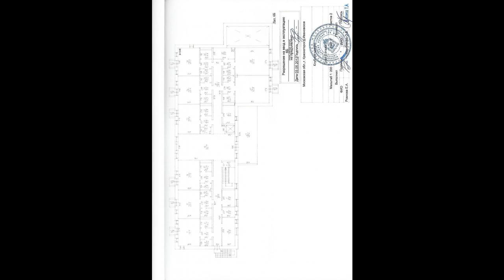Продаю арендный бизнес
Цена: 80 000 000 Руб.
Продается арендный бизнес, в данные момент арендует киностудия, мап-860 т.рублей, клубное 2-х этажное здание (участок -50 соток) на территории Конно-спортивного комплекса " Серебрянная подкова", собственность, первый этаж-помещение под ресторан(банкетный зал + кухня), холл, комната для бильярда, второй этаж-восемь гостиничных номеров 6 номеров по 40м2 и 2 люксовых по 60м2, вспомогательные помещения, все коммуникации центральные, хороший ремонт, рядом ст. Красногорская, до Новорижского шоссе -500 метров, рядом госпиталь им. Вишневского.